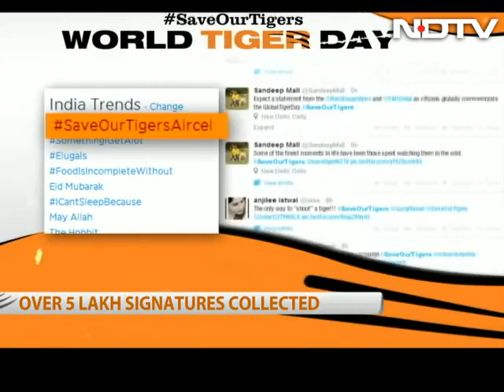World Tiger Day celebrations across the nation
Aircel NDTV Save Our Tigers campaign celebrated World Tiger Day across the country on July 29th, as school children, celebrities and concerned citizens came together to sign our tiger agenda in support of our national animal. New Delhi, Mumbai, Kolkata and Chennai hosted World Tiger Day celebrations all day and we gathered more than 5 Lakh Signatures in support of our cause. Also, our hasthag SaveOurTigersAircel was among the top trends on Twitter nationwide. Kiran Bedi, Tara Sharma, Rituparna Sengupta and Khushbu endorsed the campaign and signed for our tiger agenda.